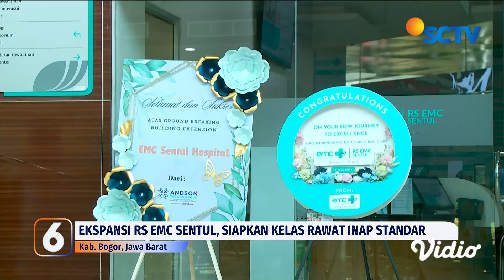Ekspansi, RS EMC Sentul Bangun Gedung Baru untuk Tingkatkan Kualitas Pelayanan Medis | Liputan 6